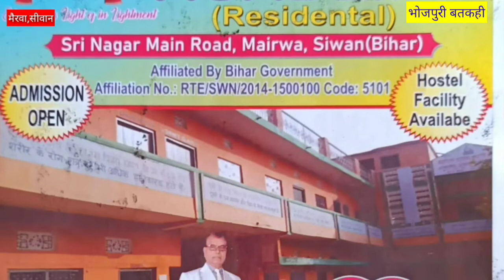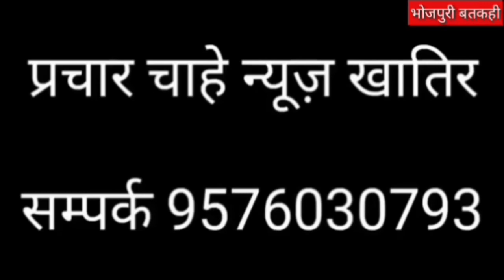सिवान मैं 600000/6 लाख की बड़ी लूट भोजपुरी बतकही